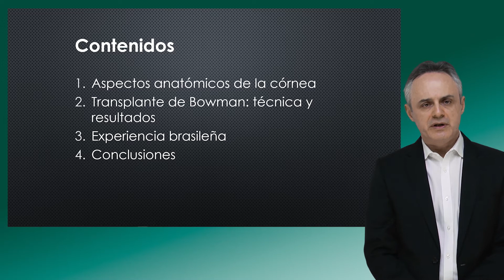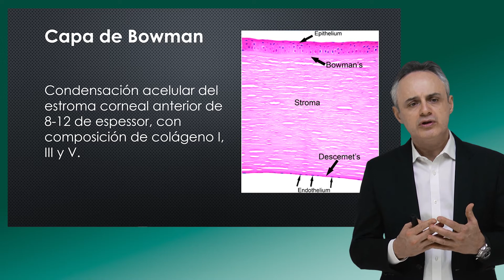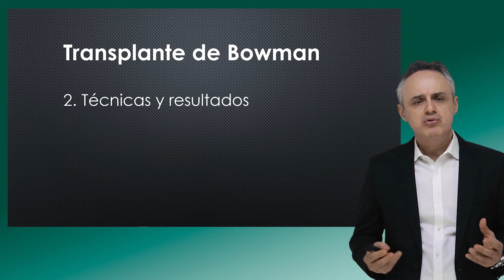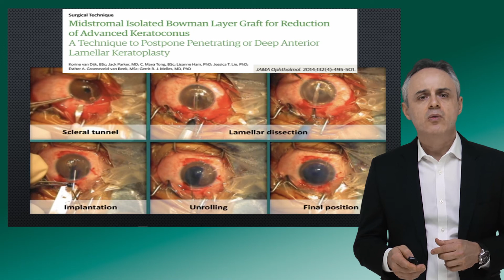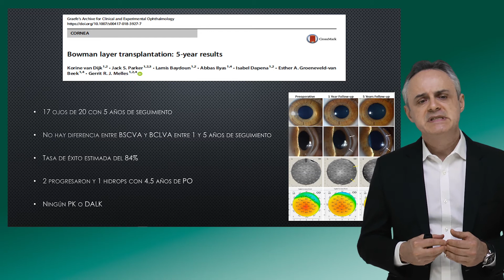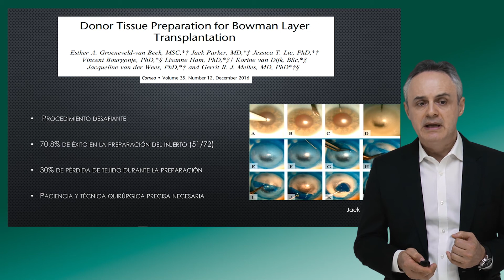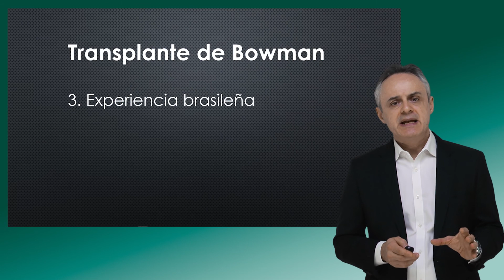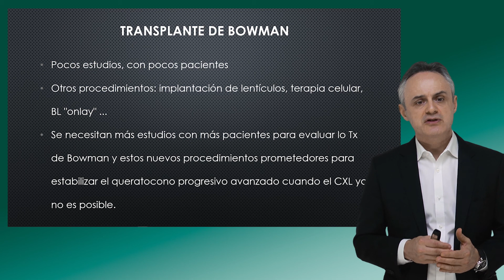Transplante de Bowman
Clínica Oftalmológica Pereira Gomes Ltda.
Mais de 100 anos de tradição e excelência em oftalmologia.
Rua Sabará, 566 - cjs. 42 e 43 - Higienópolis - São Paulo/SP

Fundada em 1919, a Oftalmologia Pereira Gomes tornou-se uma das mais importantes clínicas oftalmológicas de São Paulo.

A Oftalmologia Pereira Gomes é uma clínica de referência em oftalmologia, localizada no bairro de Higienópolis, em São Paulo.

Com foco no atendimento diferenciado, oferece tratamentos clínicos e cirúrgicos que acompanham as mais recentes inovações em oftalmologia.

Contemplamos todas as áreas da oftalmologia, do diagnóstico ao tratamento clínico e cirúrgico dos erros de refração (miopia, hipermetropia, astigmatismo e presbiopia), das doenças da córnea, superfície ocular e pálpebras, do olho seco, da catarata, do glaucoma, da uveíte e das doenças da retina e vítreo.

Oferecemos check-up oftalmológico completo e adaptação de todos os tipos de lentes de contato, incluindo as mais específicas para ceratocone ou pós-cirurgia refrativa; realizamos procedimentos que vão desde os mais simples aos mais complexos, sempre empregando o que há de mais moderno na oftalmologia.

Seja bem vindo (a)! Marque a sua consulta com um de nossos renomados médicos oftalmologistas!

Dr. José Alvaro Pereira Gomes
Médico Oftalmologista - CRM: 66.306
Professor Adjunto Livre-docente,
Coordenador do Mestrado Profissional em Tecnologia, Gestão e Saúde Ocular e
Diretor do Centro Avançado de Superfície Ocular (CASO),
Depto. de Oftalmologia e Ciências Visuais, Universidade Federal de S. Paulo (UNIFESP/EPM)|
Diretor da Soc. Panamericana de Cornea (PanCornea), Cornea Society e Tear Film Ocular Surface Society (TFOS)

José Alvaro Pereira Gomes, MD PhD
Eye Doctor
Associate Professor,
Coordinator of the Professional Master in Technology, Management and Ocular Health and
Director of the Ocular Surface Advanced Center  (CASO),
Dept. of Ophthalmology and Visual Sciences,  Paulista Medical School/Federal University of S. Paulo (EPM/UNIFESP)
Board of Director of the Cornea Society, Soc. Panamericana de Cornea (PanCornea) and Tear Film Ocular Surface Society (TFOS)

Dra. Andrea Kfouri Pereira Gomes
Médica Oftalmologista - CRM: 67.383

Este vídeo foi produzido pela equipe da Oftalmologia Pereira Gomes. Proibida a reprodução total ou parcial sem autorização. Este vídeo contém apenas informações gerais sobre as doenças oculares e não substitui a avaliação por um médico oftalmologista.